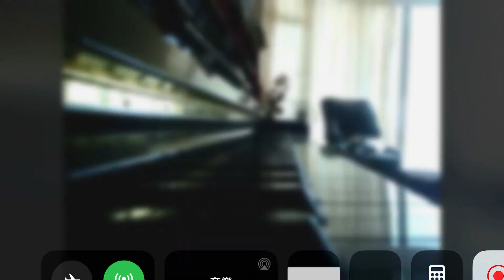秋天童話 - Richard Clayderman